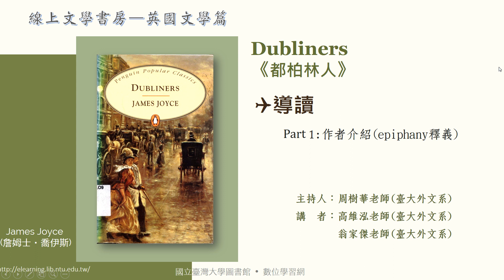Dubliners《都柏林人》導讀--1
內容為臺大圖書館製作之線上英國文學書房系列之一，
由臺大外文系老師以對談方式導讀英國經典文學作品。
更多作品及相關訊息，請參見臺大圖書館參考部落格：
臺大圖書館‧數位學習網──線上文學書房：英國文學篇